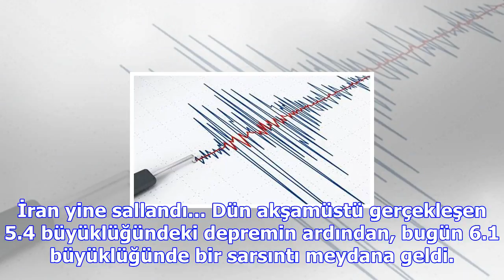Iran'da 6.1 büyüklüğünde bir deprem daha!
İran yine sallandı... Dün akşamüstü gerçekleşen 5.4 büyüklüğündeki depremin ardından, bugün 6.1 büyü...